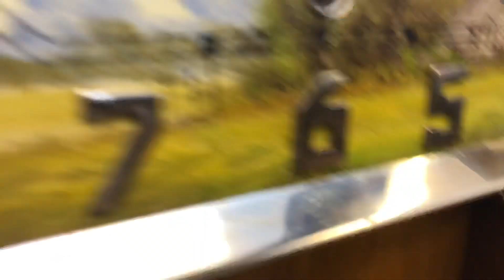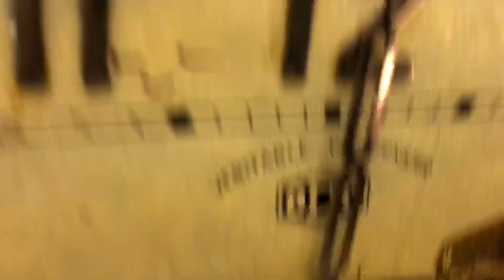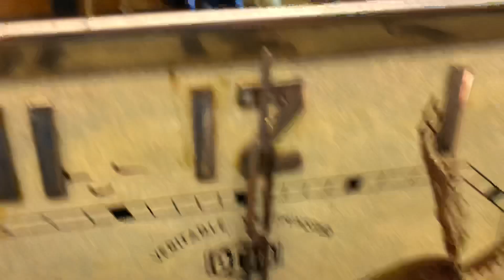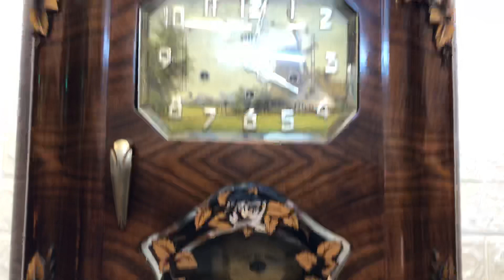ĐỒNG HỒ ODO MẶT TRANH VẼ ĐỘC LẠ TẠI VANG VỌNG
Những gì tốt nhất của ODO từng làm đều có trên chiếc đồng hồ này, ngoài ra có thêm những tuỳ chỉnh riêng mà không chiếc nào có được!